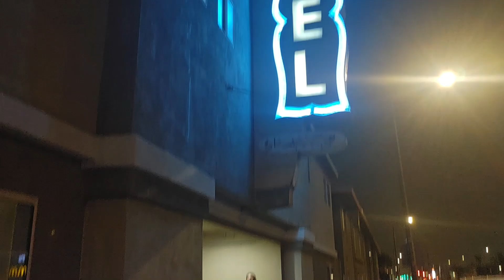HPD Officer McIntire Asks If We Are Sovereign Citizens w/ SGVNF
We were in the city of Hawthorne when we noticed the Hawthorne Police Department were at the Manor Motel on El Segundo Blvd. We wanted to document what was going on and ran into this officer who seemed a bit paranoid.
★Help Keep West Coast Digital On The Streets★
BTC - 3NfhMtsB3N9FR8MVehssrenctmxS6JStZE
LTC - MP5dvXwHpFzjUj5PEEyguz77ujSQL5xS3w
ETH - 0x8DF47527ec74379341D6D9c32CAe2dA13Fb8133b
ZRX - 0x528Bb0df3196DeF78ecCE67b06C3E95Ac56255B8
XTZ - tz1UFoJdPPKjU5dE1bnBvRWSEPH6v1Lb5Qiz
BAT - 0x5f6D31F438c43E8E21382ba172796C27b0685b78
DASH - Xaj8HwHWrQsqkrghAXTQn21M5rxs6rFrZU
XRP - rw2ciyaNshpHe7bCHo4bRWq6pqqynnWKQg
ATOM - cosmos1p79kwlvch4laf6ga47cjkvc0zknvzfut52d3yk
ZEC - t1d6XWn4tABQov56mNtADpPzhuEAuRx3uzG
XLM - GDQP2KPQGKIHYJGXNUIYOMHARUARCA7DJT5FO2 FFOOKY3B2WSQHG4W37
MKR - 0x1FC3d2f8F5B0A42A9561Ba4A306bd1895E683C74